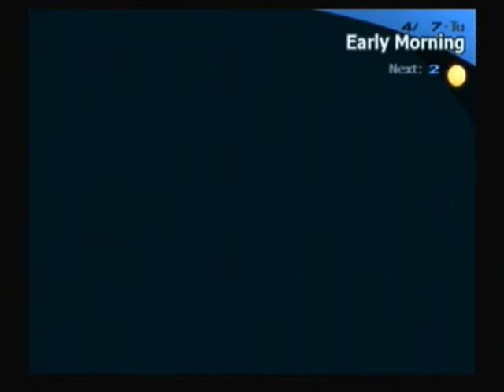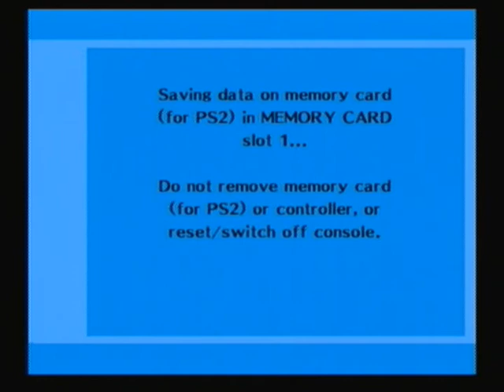Let's Play Persona 3 FES 3 - Meet Junpei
He's the comic relief of this game, from what I'm seeing...